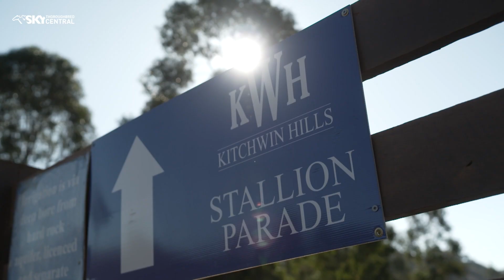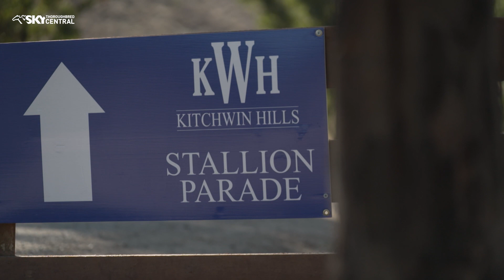KITCHWIN HILLS GRAFF & DUBIOUS BRED TO WIN EP 12 2023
Caroline Searcy visits Graff and new boy Dubious who returns home to Kitchwin Hills Stud in Ep 12 of Bred To Win for 2023